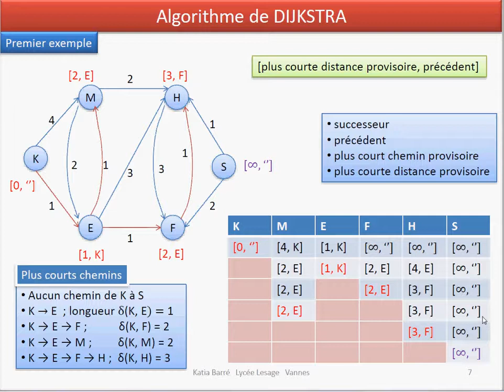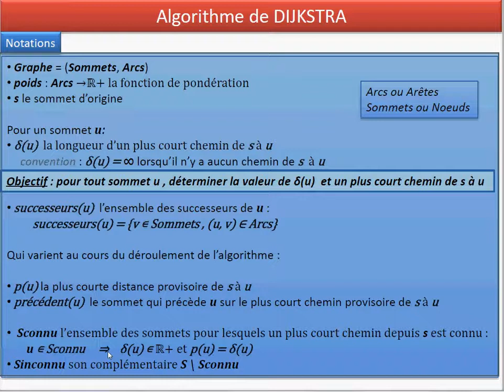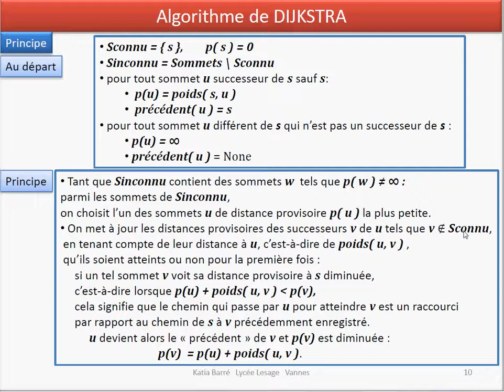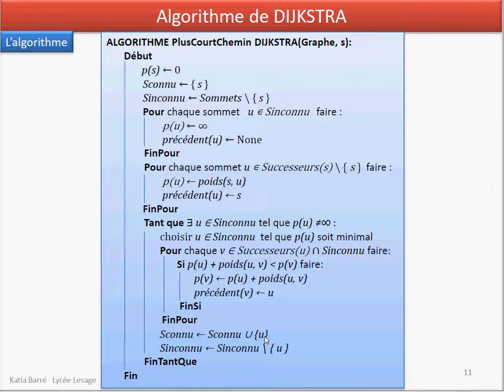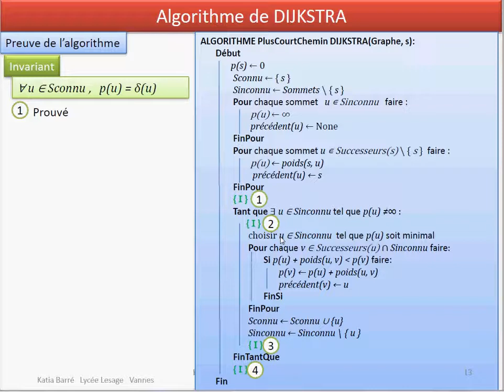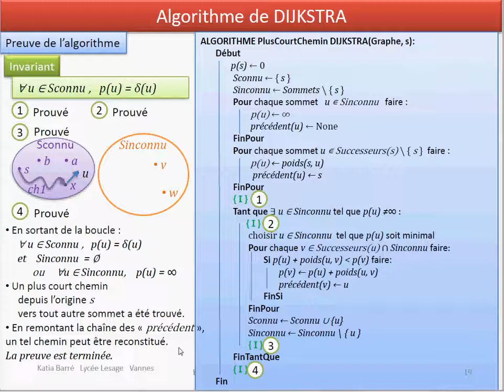2 DIJKSTRA algorithme et preuve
Cours d'informatique : Algorithme de Dijkstra (2/4).